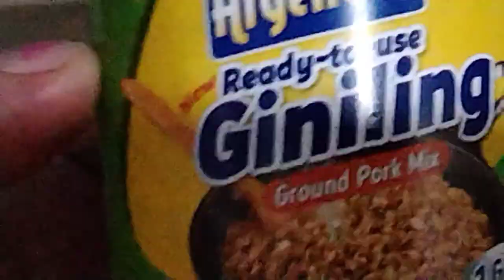Paano gawing Healthy ang delatang giniling sa pamagitan ng Gulay na Sitaw &Tufo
Paano gawing healthy ang delata sa pamagitan ng gulay na sitaw at tukwa ,itoy ating lutoing masarap na gulay para sa ating kalusogan ,para pampahaba ng ating buhay